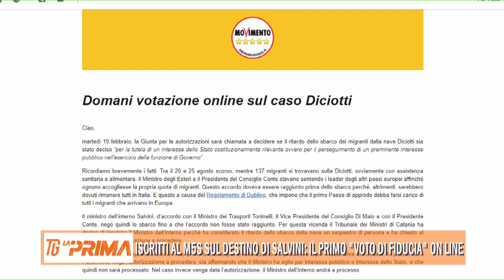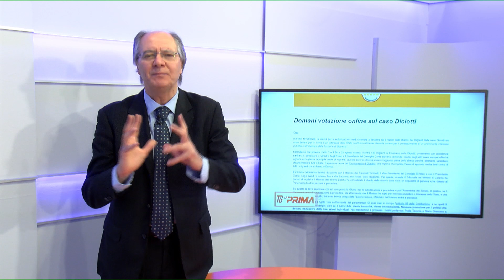18 02 2019 LA PRIMA REPLAY